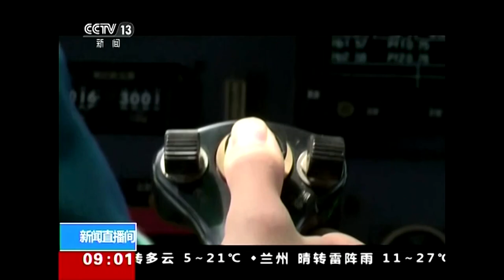Taiwan reports largest Chinese incursion in months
Taiwan on Sunday reported the largest incursion since October by China's air force in its air defence zone, with the island's defence ministry saying Taiwanese fighters scrambled to warn away 39 aircraft in the latest uptick in tensions.

VIDEO: REUTERS